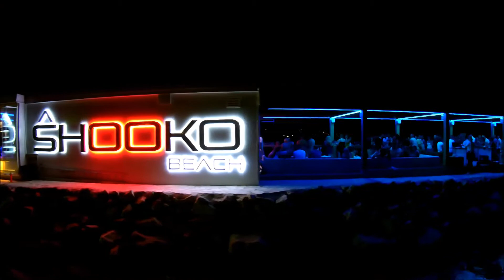Shooko beach bar - Duće, Croatia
signages by Rineo dizajn doo